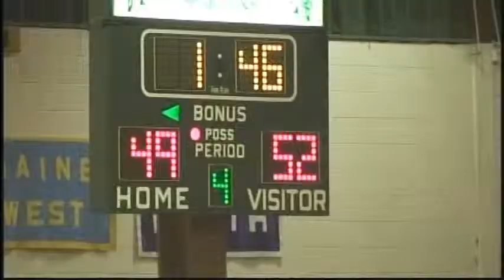New Trier basketball v Notre Dame 03 07 13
New Trier plays Notre Dame in the IHSA sectional semifinal from the 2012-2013 season. A victory moves the Trevians into third place on all time wins in school history with 27, behind the 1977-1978 West team who had 28, and the 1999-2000 team that had 29.